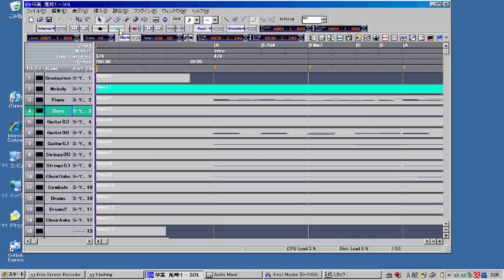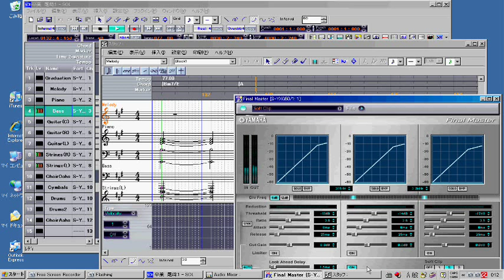卒業 / 尾崎豊 / instrumental ver.2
music; 卒業　尾崎豊　ベスト盤 「For All My Loves」 からコピー　DAW; SOL2